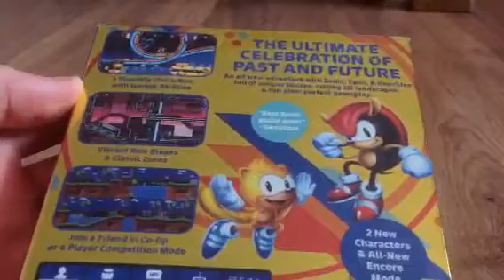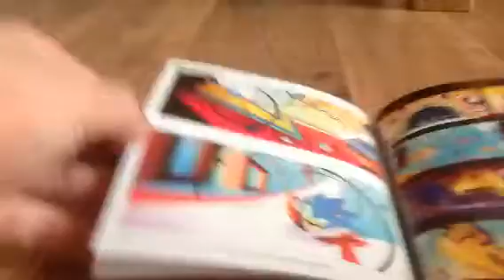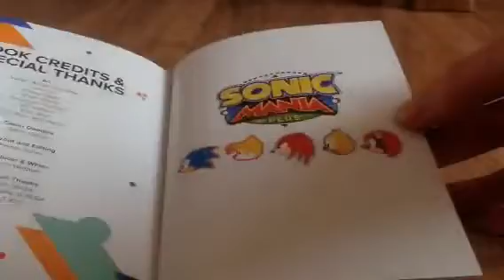Unboxing Sonic mania plus for ps4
Sonic Mania plus game for the PlayStation 4